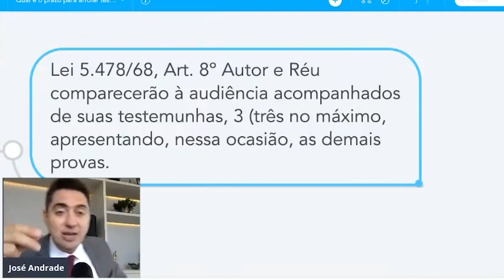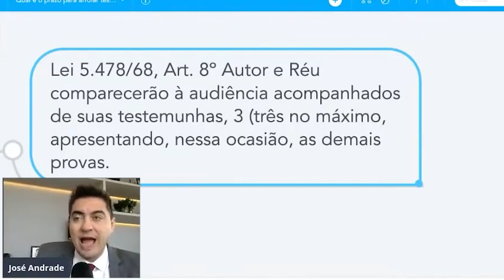Na ação de alimento não é preciso arrolar previamente as testemunhas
Se você for intimado para arrolar testemunhas na ação de alimentos, pode arrolar; mas não é necessário porque o art. 8 da lei 5.478/68 determina que as testemunhas podem ser levadas diretamente na audiência.

José Andrade